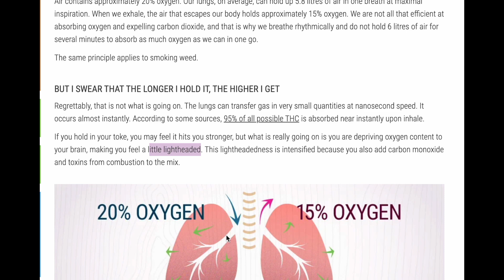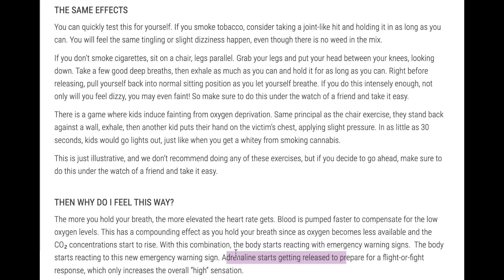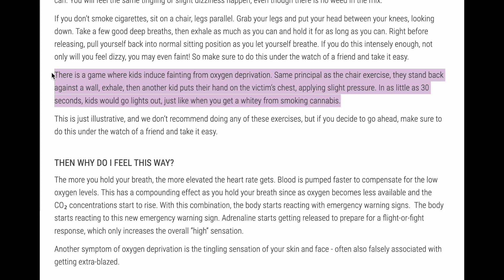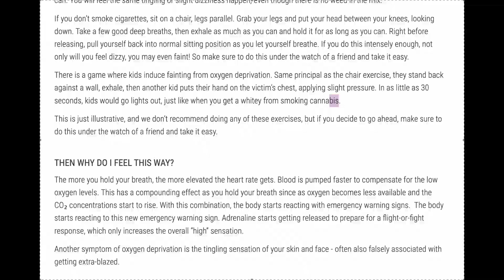WeedBusters Does holding your hit in get you higher? (Busting common and uncommon weed MYTHS) EP. 1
In this video we have a little fun and we go over the myth of holding a hit in! Some people today still seem to think that holding in a hit of weed makes you higher. In some sense that makes “logical” sense however it is totally false. Holding a hit in can scar your lungs even. There’s better options like concentrates or edibles if your trying to go on a euphoria trip. Be safe everyone and don’t hold it in! We are currently uploading daily for the Zallympix (check out our unboxing video )